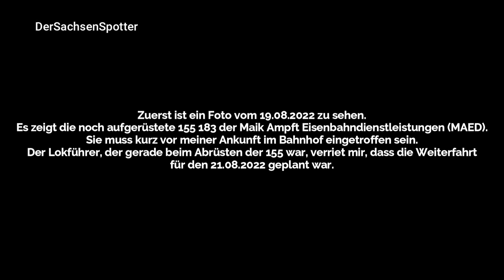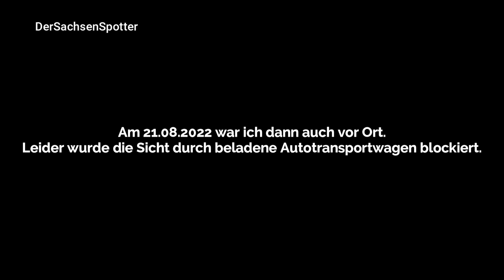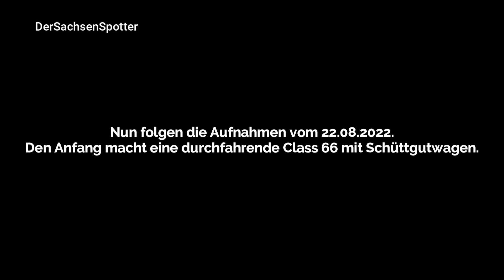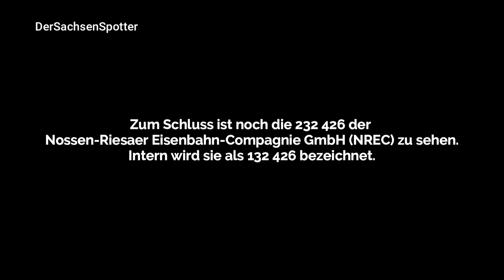Gerettete Aufnahmen aus 2022, leider schlechtere Qualität als gewohnt - ABER interessante Fahrzeuge!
Vom 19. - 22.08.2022 machte ich einige Aufnahmen in Glauchau (Sachs).
Durch einen Fehler meines Handys wurde leider ein Großteil der Videos gelöscht. Lediglich die Videos, die ich über WhatsApp versendete, konnte ich noch retten. Dadurch ist natürlich die Bildqualität schlechter als gewohnt.
Ich habe trotzdem ein Video draus gebastelt, da ein paar interessante Sachen zu sehen sind (z.B. 155 183).

Viel Spaß!

Die Weiterarbeitung und Verwendung von jedem meiner Videos und Bilder ist grundsätzlich untersagt. Wenn sie meine Videos und/oder Bilder verwenden wollen, fragen sie dies bitte schriftlich an (in einem Kommentar unter meinem Video).
The use of my videos and pictures is not allowed without my explicit permission.